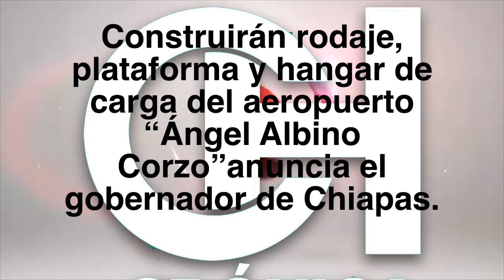Construirán r hangar de carga del aeropuerto “Ángel Albino Corzo” anuncia RUTILIO ESCANDON CADENAS.